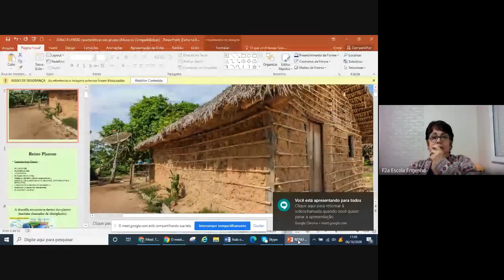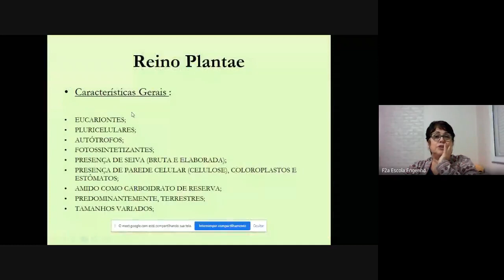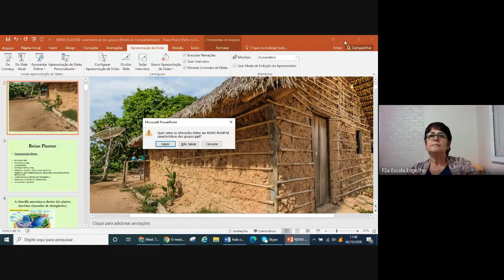7º ano - Ciências (2020-10-06 at 07_31 GMT-7)